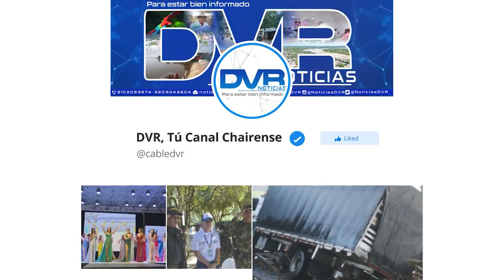NoticiasDVR ll Gerney Calderón candidato a la Gobernación del Caquetá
NoticiasDVR ll Gerney Calderón candidato a la Gobernación del Caquetá por el partido liberal, visitó Cartagena del Chairá y busca impactar las necesidades que tiene el Departamento.
Comenta/Comparte